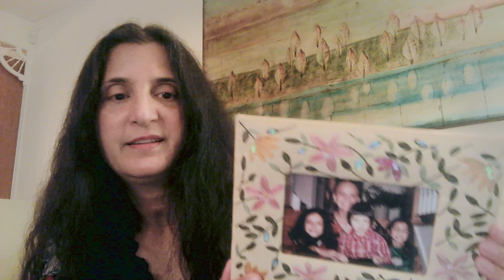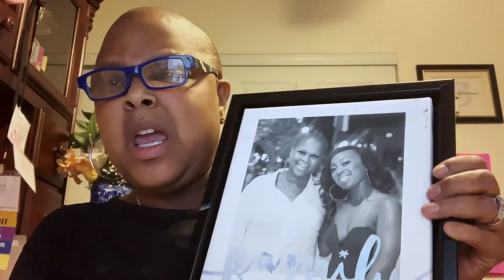Reach & Raise: Our Community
Together, from afar. Thank you to our community for sharing your inspiring stories.

Edited by John Knapich, Drive North Digital, drivenorthdigital.com